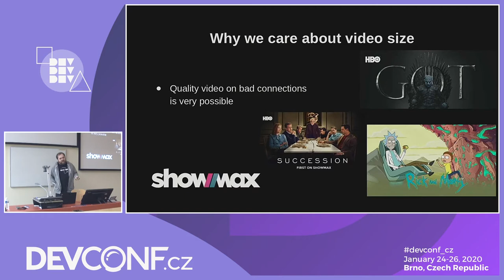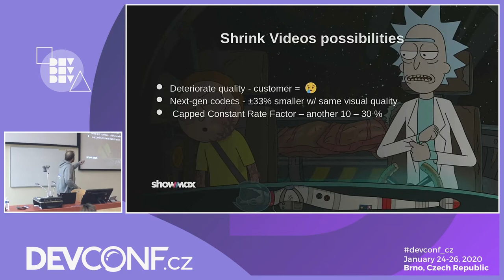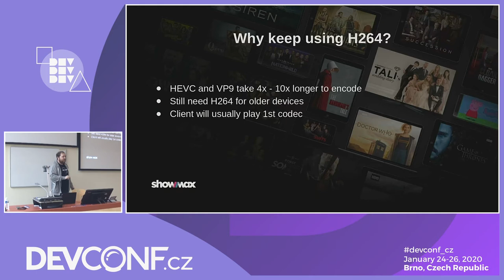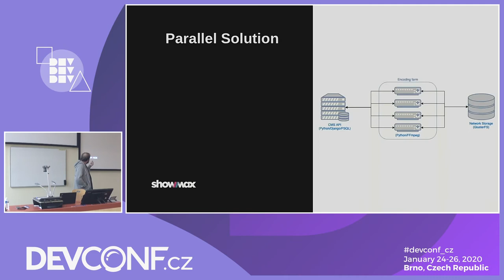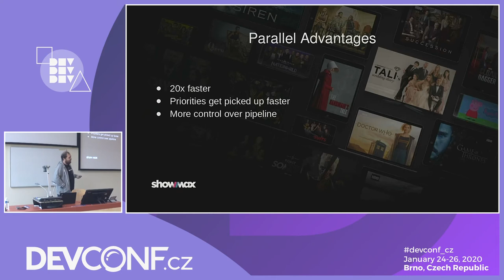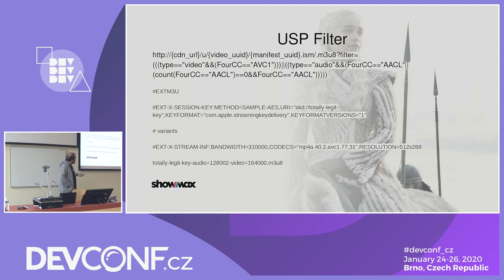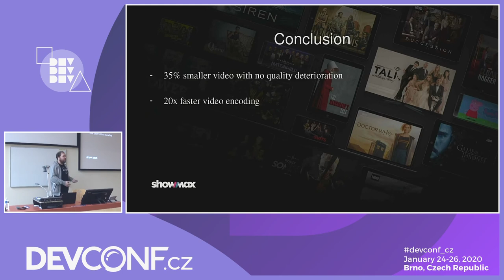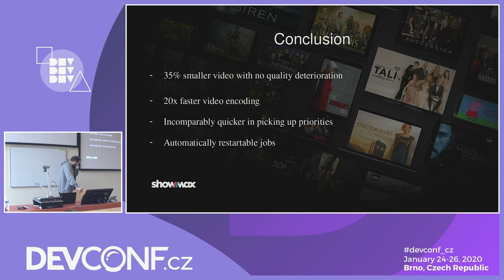A Little (video) Goes a Long Way - DevConf.CZ 2020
Speakers: Jan Panacek

Video streaming can be quite demanding of user data - especially when your main market is Africa, with its challenging connectivity and relatively high data prices.

My presentation is the story of how we started using next generation codecs at Showmax. Since the ‘new’ codecs are significantly slower when processing videos - and our current implementation can take up to 3.5x the video duration to encode a video - we had to implement a pipeline to encode videos in parallel. WIth more codecs came more responsibility, so we also needed to implement special handling in APIs per device type and category.

By the end of the talk, the audience will see how we managed to transfer 30% less data, have more control over our process, and cut the encoding times up to 0.12x video duration - all while keeping the same quality.